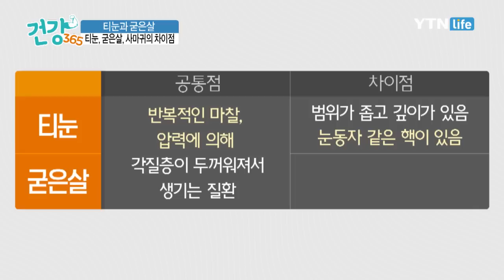티눈, 굳은살, 사마귀의 차이점은 무엇일까? / YTN 라이프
티눈, 굳은살, 사마귀 구별하는 방법이 있다?!

Olleh 159번 / SkyLife 90번 / SK브로드밴드 157번 / U+ 145번 / LG헬로비전 115번 / DLIVE 138번 / t-broad 152번 / 현대 HCN 341번